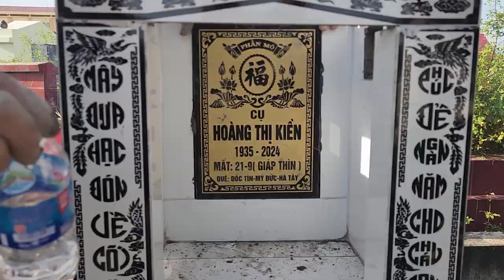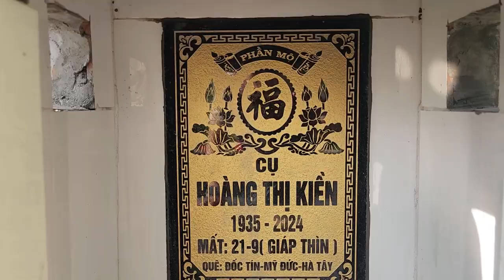Đám Hiếu Cụ Hoàng Thị Kiền